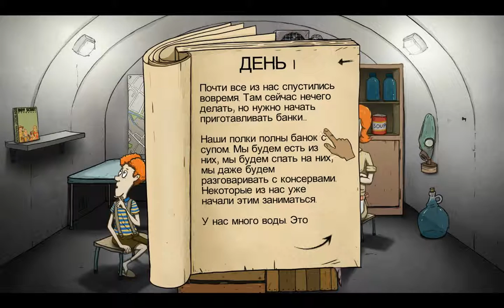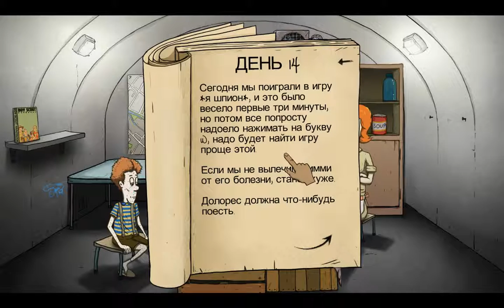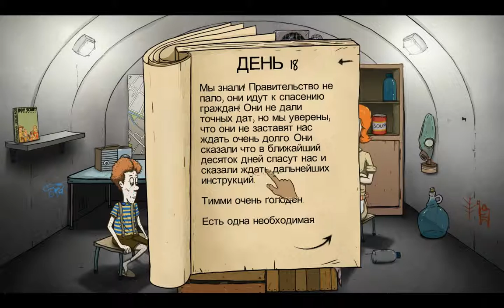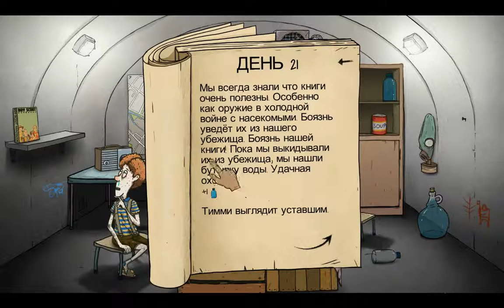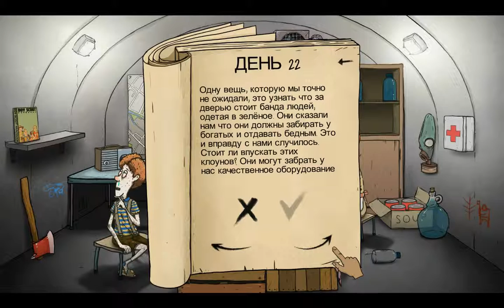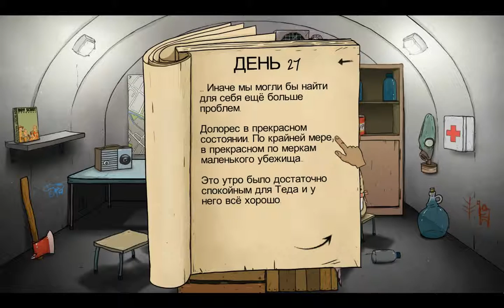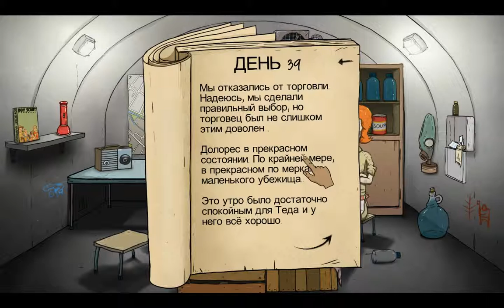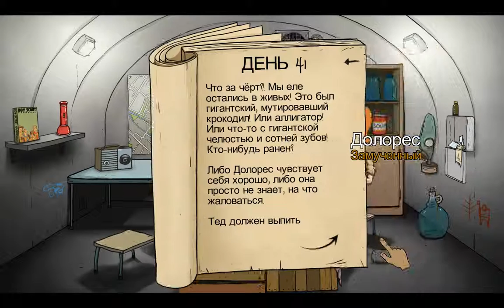60 Seconds - Вот это поворот...